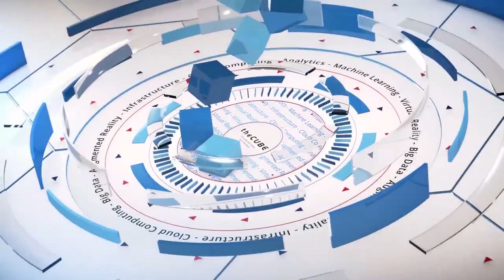Matt Kobe, Chicago Bulls | MIT CDOIQ 2019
Matt Kobe, VP of Business Strategy & Analytics with the Chicago Bulls joins theCUBE hosts Dave Vellante (@dvellante) and Paul Gillin (@pgillin) live from MIT CDOIQ in Cambridge MA

Playing Moneyball: Chicago Bulls exec applies business data analysis to sports

Think sports data, and player stats instinctively come to mind. But behind the scenes of sports leagues you’ll find teams of analysts crunching a different set of numbers. Data on ticket sales, sponsorship, and customer engagement have become just as important to the team as game points, field goals or free throws.

“On the business side we’re focused on two things,” said Matt Kobe (pictured), vice president of business strategy and analytics at the Chicago Bulls. “One is being essentially internal consultants for the customer-facing functions … ticketing, sponsorship, marketing, digital. Then on the back end we’re building out the technical infrastructure for the organization — so everything from data warehouse to customer relationship management to email marketing.”

Kobe spoke with Dave Vellante, host of theCUBE, SiliconANGLE Media’s mobile livestreaming studio, during the MIT CDOIQ Symposium this week in Cambridge, Massachusetts. They discussed data analytics in sports business and the Chicago Bulls’ strategic use of data to engage and grow the team’s fan base (see the full interview with transcript here).

Filling the stadium, with data
A full stadium for every home game is Kobe’s ultimate goal. “That has cascading effects into other revenue streams,” he said. It’s a lot easier to sell sponsorship when your building is full than if you’re building isn’t full. And so our focus is on how do we fill the building in the most efficient way possible.”

Five years ago, Kobe was the sole business analyst for the Bulls. Now he heads a full-time team of six, close to the current average for the NBA. “If you look at the NBA seven to eight years ago, there was a handful of business analytics teams and those teams had one or two people,” he said. “Now, every single team in the NBA has some sort of business analytics team, and the average staff is seven.”

That growth is thanks to the ascendance of big data in the digital era. Changing consumer expectations, increased online presence and new marketing tactics have made business analytics increasingly necessary.

Ticketing and sponsorship are two areas that are critical to the financial success of a sports team, and both are increasingly complex to manage, according to Kobe. “If you look at ticketing, you’ve got all the secondary markets,” he said. “You have all this data flowing in, and they need someone to make sense of all that data.”

Sponsorship is no longer “selling a sign that sits on the side of the court,” but integrated partnerships where the sponsor expects to see results on investment. “So, you’re seeing a lot more collaboration between analytics and sponsorship to go back to those partners and say, ‘Hey, here’s what we delivered,’” Kobe explained.

Social media is an important tool to prove these results. The Bulls have more than 25 million social media followers, with 19 million on Facebook alone, according to Kobe. “Sponsors see those numbers and they know that we can deliver impressions,” he said. “They know we can deliver engagement, and they want access to those channels.”

More is not always better
More powerful than huge numbers are huge numbers that reach the right demographics for a brand. “We want the right folks engaging with our brands, and that’s really what we’re starting to think about,” Kobe said. “If you get 10 million impressions but they’re 10 million impressions to the wrong group of potential customers, that’s not terribly helpful.”

It’s a self-perpetuating cycle: An enthusiastic fan base means more ticket and merchandise sales, which in turn increases sponsorship interest. Increased revenue means the ability to attract top-tier players, which in turn leads to increased team performance, which means more fan engagement, and so on.

“At the end of the day, we’re trying to use data to enhance the customer and fan experience,” Kobe said.